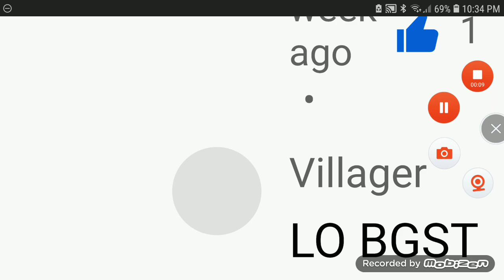Villager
Idk Its Name Was Villager Like a name in Minecraft 😆